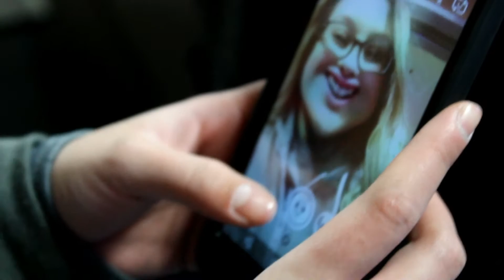CHEER COMP VLOG: CHEERFEST 2017// BATARANG KISSES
CHEERFEST 2017
Hope you all enjoy this vlog! I can't wait to vlog a convention that is coming up this month! This comp we went very early and stayed very late. Our team didn't get to star for awards unfortunately but we still had a great time!

Hope you enjoyed the video! Message me anywhere and let's have a chat!
xx
Batarang Kisses